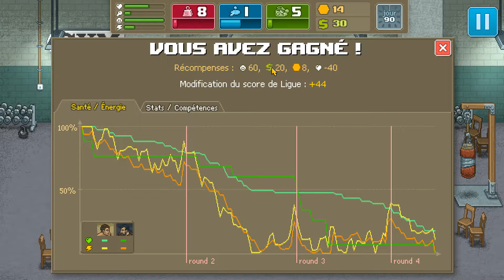Let's Play FR | Punch Club | #7 - L'amour !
Hey ! On se retrouve aujourd'hui pour un nouvel épisode sur Punch Club, le jeu de gestion indépendant dans lequel nous contrôlons un prometteur boxeur :)